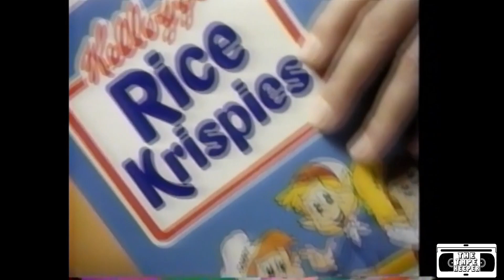Kellogg's Rice Krispies Commercial - 1992